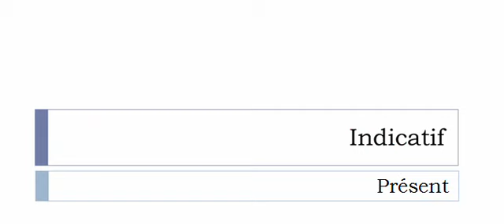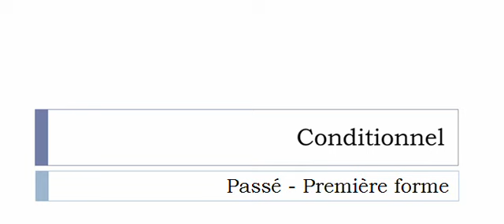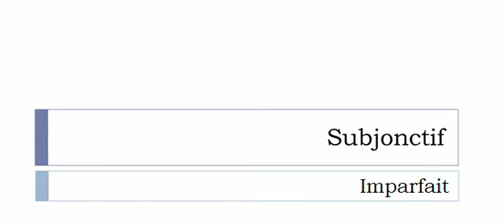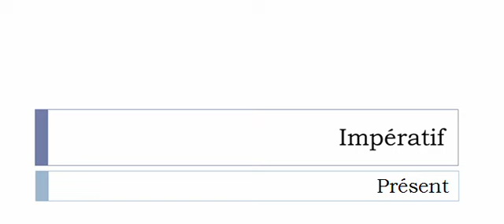La conjugaison du verbe Affamer